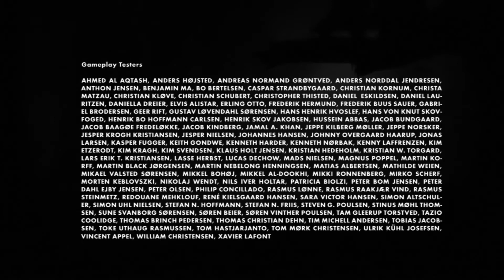Limbo - Walkthrough [No Commentary] Final 08